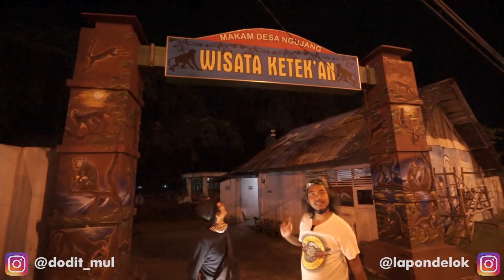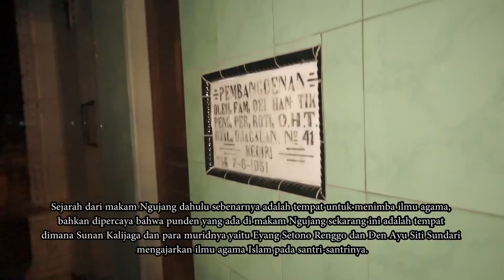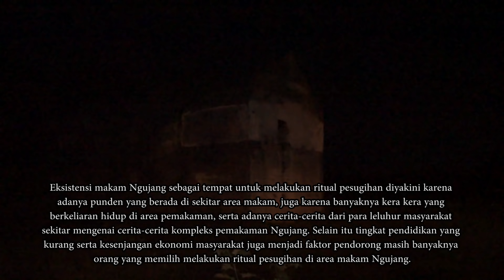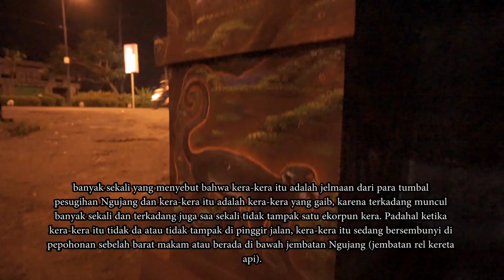MISTERI PESUGIHAN NGUJANG FEAT AGUS KOTAK & GADUH PRIBADI